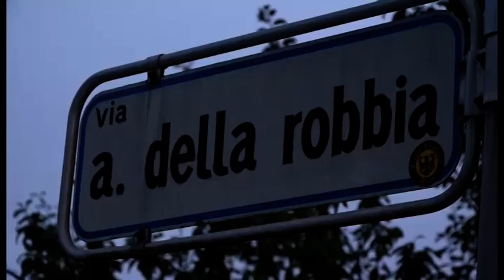Omicidio di via della Robbia, eseguita l'autopsia. Al setaccio i tabulati telefonici